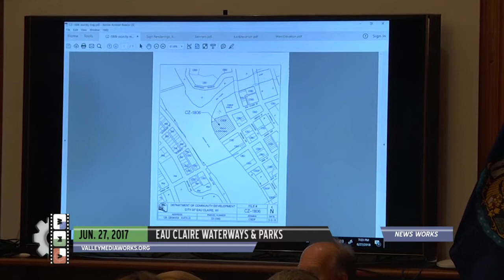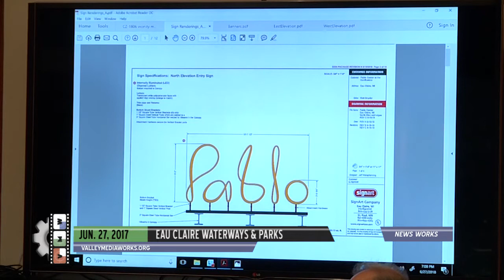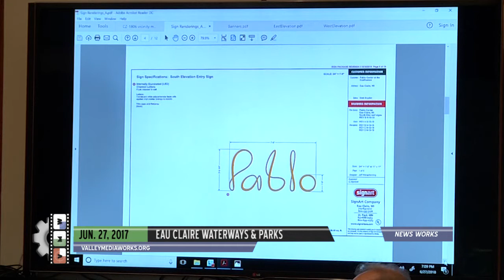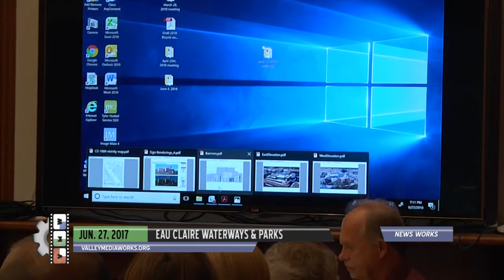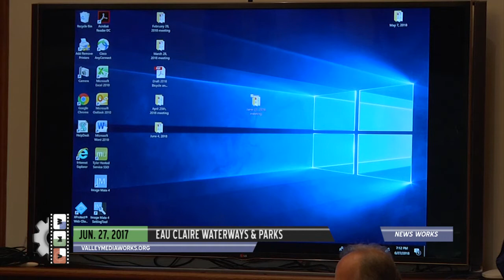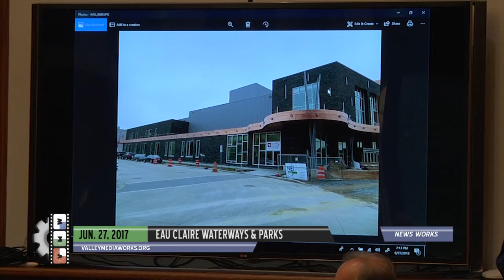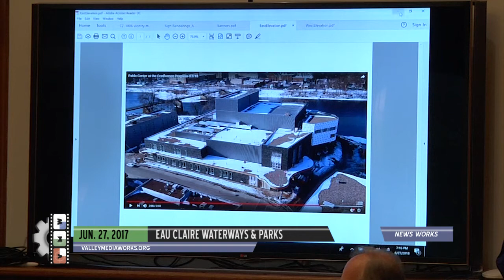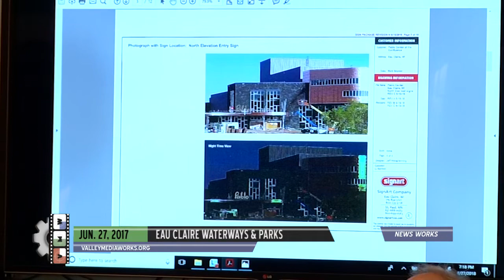Eau Claire Waterways and Parks Meeting - June 27, 2018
Eau Claire Waterways and Parks
Government Meeting